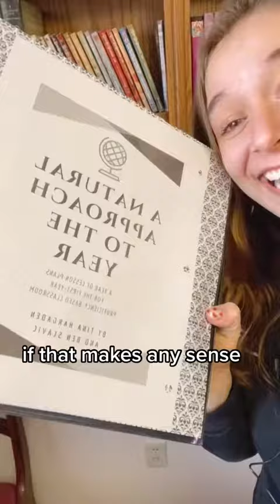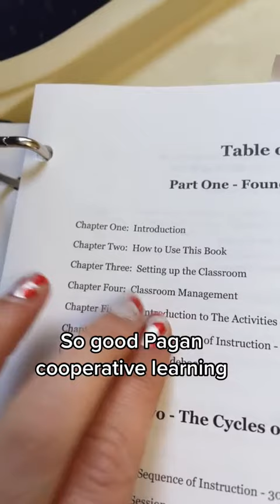Professional Development for World Language Teacher: Books to Read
Here’s 5 books I recommend you read as a world language teacher. I’m already thinking of more.. What would you add to the list? Comment and let me know!

Unpack Your Impact

Grafted Writing

A Natural Approach to the Year

Kagan Cooperative Learning

Common Ground: Second Language Acquisition Theory Goes to the Classroom